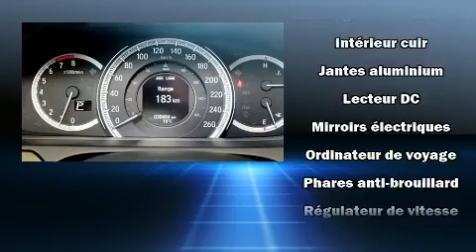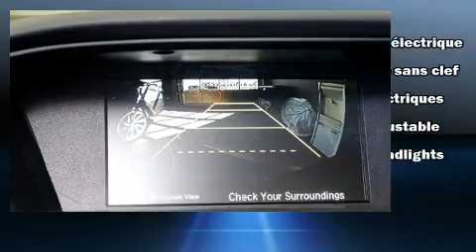2016 Honda Accord in Dollard-Des Ormeaux, QC H9H 2A6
Acura Gabriel D.D.O. West Island
4648, Boul. St-Jean

Montez �� bord et laissez-vous ��blouir par la Honda Accord 2016. Affichant moins de 40 000 km au compteur, cette berline 4 portes met la priorit�� sur le confort, la s��curit�� et son c��t�� pratique. Sous le capot on retrouve un moteur 6 cylindres d��veloppant plus de 270 chevaux, ce qui vous offre une conduite dynamique et pr��visible. La liste d'��quipement est impressionnante, mais elle m��nagera votre budget. Comme le r��gulateur de vitesse, l'ouverture automatique de la glace du conducteur, des essuie-glaces intermittents, le r��troviseur central avec fonction anti��blouissement automatique, un afficheur de la temp��rature ext��rieure, une banquette arri��re �� dossiers rabattables s��par��s, phares �� contr��le automatique, et plus. Les caract��ristiques de luxe, comme le climatiseur automatique et les si��ges en cuir prouvent qu'un v��hicule ��conomique n'a pas �� ��tre d��pouill��. Les passagers arri��re seront reconnaissants de la pr��sence de chauffe-si��ge en hiver. Comporte une t��l��commande int��gr��e d'ouvre-porte de garage, une autre des options distinctives de ce v��hicule. Ses ��l��gantes roues en alliage soulignent �� la fois son raffinement et son allure sportive. Le toit ouvrant �� commande ��lectrique permet de se rapprocher de la nature et d'humer l'air frais en un tour de main. Le syst��me de navigation int��gr�� procure des instructions �� chaque intersection, et les commandes de cha��ne st��r��o au volant permettent d'ais��ment r��gler le syst��me tout en conduisant. Le syst��me audio comporte un lecteur CD �� compatibilit�� MP3, et 7 haut-parleurs qui rehaussent avec ��clat l'ambiance sonore. La s��ret�� de tous les passagers est assur��e gr��ce aux caract��ristiques de s��curit�� suivantes: rideaux gonflables pour prot��ger la t��te, coussins gonflables lat��raux �� l'avant, syst��me antipatinage, syst��me d'assistance au freinage, la mise hors de fonction du syst��me d'allumage, syst��me de communication d'urgence, et freins antiblocage. Le dispositif de stabilit�� ��lectronique tente de maintenir votre v��hicule sur la route quelles que soient les conditions routi��res. Il n'y a qu'une chose qui nous satisfait: surpasser les attentes de chacun de nos clients. Passez nous voir ou appelez-nous pour obtenir plus d'information.